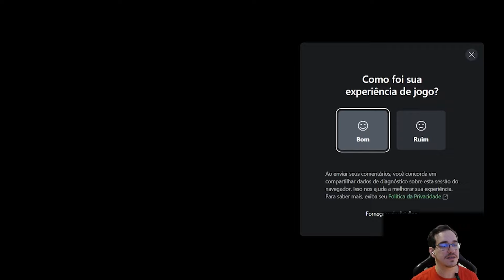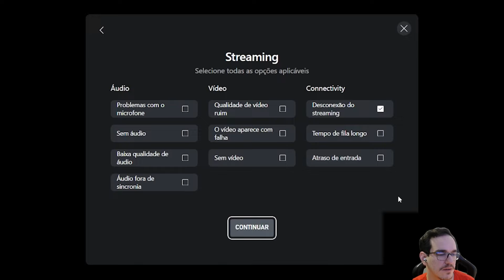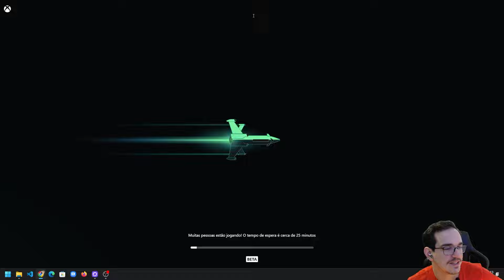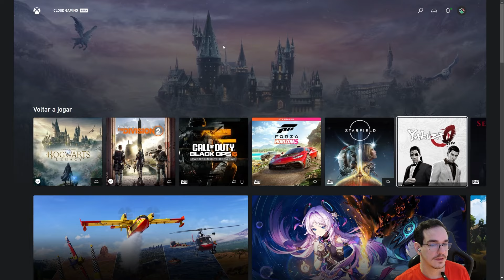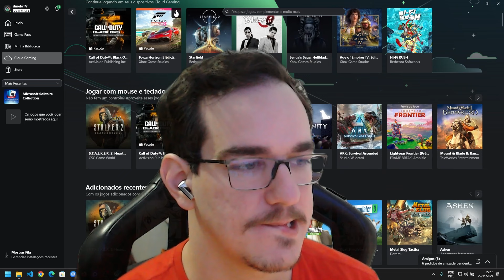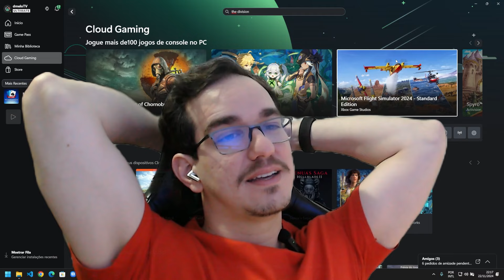XCLOUD: Jogando jogos que não estão no GamePass através do XBOX CLOUD GAMING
Neste vídeo eu faço o teste da nova funcionalidade do XBOX Cloud Gaming onde você pode jogar jogos que você comprou e que não estão no Game Pass na nuvem, assim como em outros serviços como por exemplo o GeForce Now e PlayStation Portal. Agora sim, Jogos na Nuvem e não só os jogos que estão na assinatura 😊

Para ter uma melhor experiência sugiro comprar um controle para jogar:

Lista de jogos que é possível jogar na nuvem que não estão no game pass (mas que você tem que ter comprado a versão digital para jogar):

Animal Well
Balatro
The Casting of Frank Stone
Cyberpunk 2077
Dragon Quest III HD-2D Remake
DREDGE
Fear the Spotlight
FINAL FANTASY XIV Online
FINAL FANTASY
Hades
Harry Potter: Quidditch Champions
Hogwarts Legacy
Lego(R) Harry Potter (TM) Collection
Life is Strange: Double Exposure
Metro Exodus
Mortal Kombat 1
NBA 2K25
PGA TOUR 2K23
Phasmaphobia
Prince of Persia: The Lost Crown
Rust Console Edition
7 Days to Die
Star Wars Outlaws (tm)
Stray
The Crew (tm) Motorfest
The Outlast Trials
The Plucky Squire
TopSpin 2K25
UNDERTALE
Visions of Mana
Warhammer 40,000: Space Marine 2
WWE 2K24

🖥️ *Meu setup:*

🍎MacBook Pro M2 13"
📺LG OLED
⌨️Teclado G915 TKL
🖱️Mouse G305
🏎️Volante G920
🎤Microfone (Lapela)
🎧Fone de Ouvido XBOX (com fio) (sem fio)
🗄️Gabinete Cooler Master MB311L